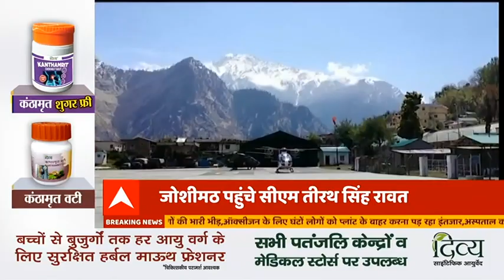Uttarakhand Glacier Burst: जोशीमठ में सेना के हैलीपैड पर पहुंचे CM Tirath Singh Rawat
उत्तराखंड के जोशीमठ में ग्लेशियर टूटने से दो लोगों की मौत की खबर है। जानकारी के मुताबिक, भारत-चीन सीमा पर उत्तराखंड स्थित नीती घाटी के सुमना में शुक्रवार को ग्लेशियर टूटने की घटना हुई। जिसके बाद मुख्यमंत्री तीरथ सिंह रावत ने अलर्ट जारी कर दिया। सीएम अब जोशीमठ पहुंच गए हैं। सेना के हैलीपैड पर पहुंचे सीएम तीरथ। देखिए ये रिपोर्ट..